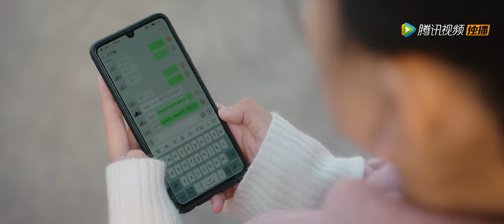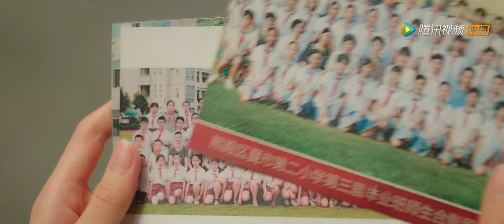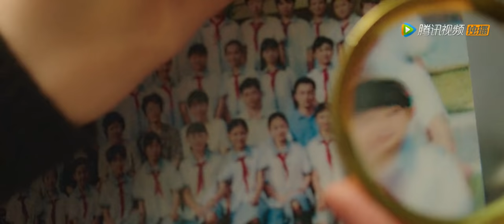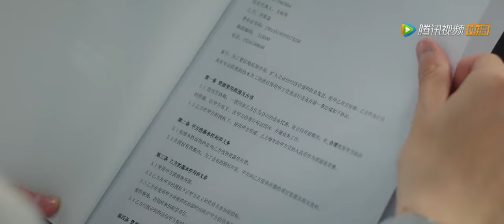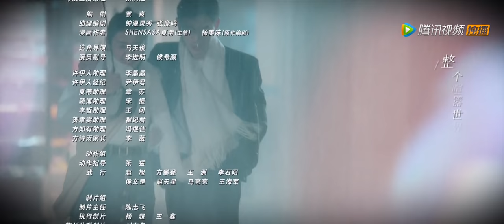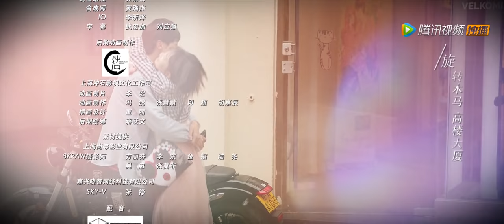ENG SUB【不说谎恋人 Mr. Honesty】EP10 | 方知有与许伊人同车而眠（梁洁、辛云来）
《不说谎恋人》讲述了元气少女许伊人与霸道总裁方知有初遇就被当众戳破男友谎言导致分手，本以为不会再有交集的两个人却在面试会上再次相遇。“表现不好”许伊人正为辞职又遇“冤家”郁郁寡欢时，意外得知被方知有录取，自此化身为“无法说谎”总裁的“谎言”小助理，从互看不顺眼到相互扶持、逐渐产生情愫，许伊人用善意谎言搭建爱情桥梁，发生一系列令人意外的逗趣爱情故事。